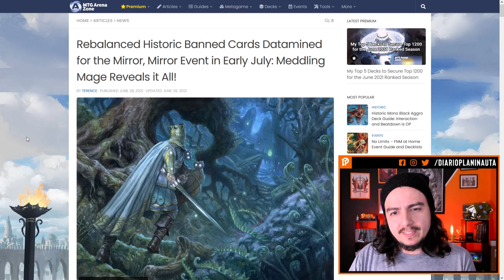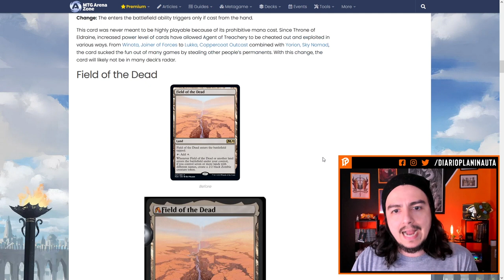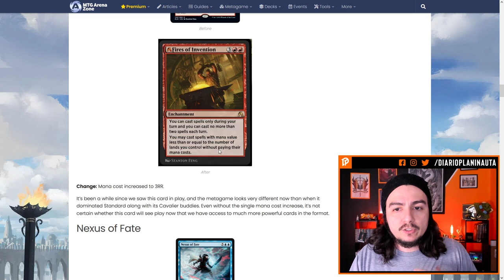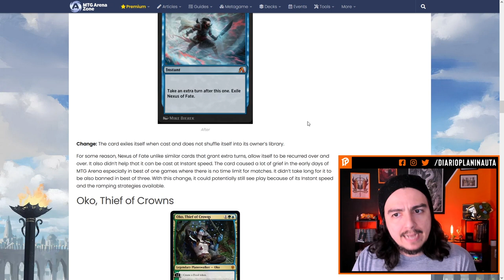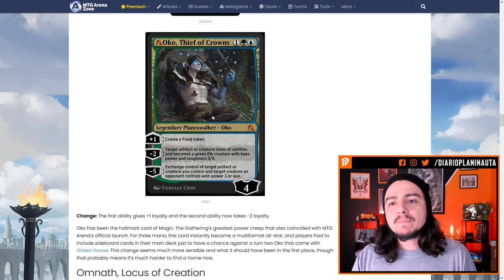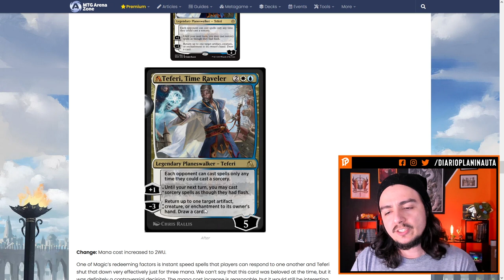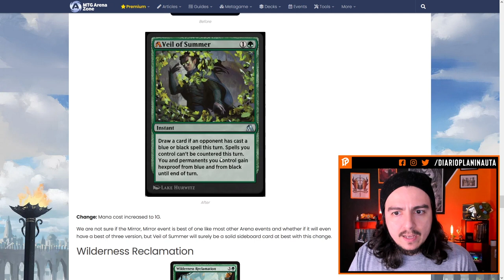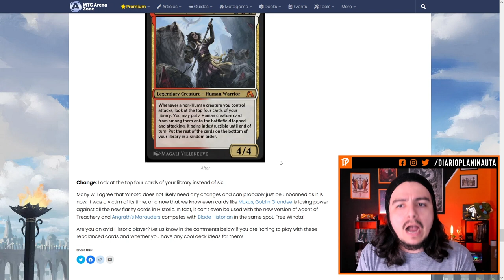Magic Arena vai Nerfar cards banidos no Histórico